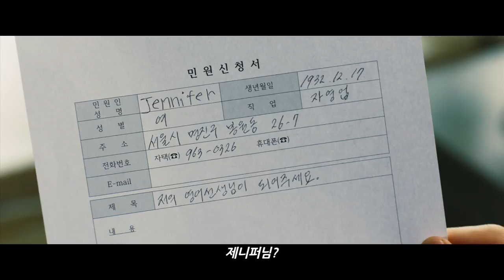[아이 캔 스피크] 언론시사 후 극찬! (2017.09.21)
[아이 캔 스피크]
감독: 김현석
출연: 나문희, 이제훈, 손숙, 박철민, 정연주...
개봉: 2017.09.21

꼭…하고 싶은 말이 있고, 듣고 싶은 말이 있다!

온 동네를 휘저으며 무려 8천 건에 달하는 민원을 넣어 도깨비 할매라고 불리는 ‘옥분’.
20여 년간 누구도 막을 수 없었던 그녀 앞에 원칙주의 9급 공무원 ‘민재’가 나타나면서 팽팽한 긴장감이 흐른다.
민원 접수만큼이나 열심히 공부하던 영어가 좀처럼 늘지 않아 의기소침한 ‘옥분’은 원어민 수준의 영어를 구사하는 ‘민재’를 본 후 선생님이 되어 달라며 시간과 장소를 불문하고 부탁하기에 이른다.
둘만의 특별한 거래를 통해 결코 어울리지 않을 것 같았던 두 사람의 영어 수업이 시작되고, 함께하는 시간이 계속 될수록 서로를 이해하고 소통하게 되면서 친구이자 가족이 되어 간다.
‘옥분’이 영어 공부에 매달리는 이유가 내내 궁금하던 ‘민재’는 어느 날, 그녀가 영어로 꼭 하고 싶은 말이 있다는 것을 알게 되는데…